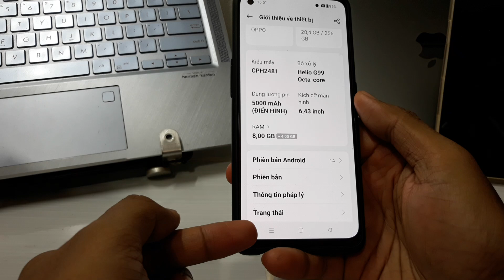Cách xem RAM trên điện thoại Oppo